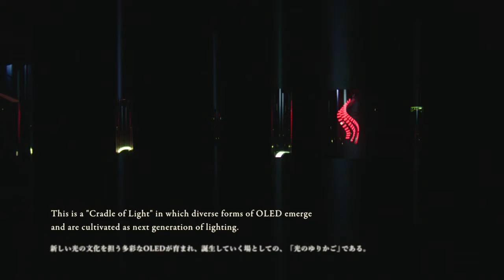Cradle of Light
takram handled the design, production, and space direction for the demonstration of “Cradle of Light,” which is the world’s thinnest* flexible OLED panel with color-tunable* technology developed by Konica Minolta. The project was presented at the world’s largest lighting and architecture fair “Light + Building 2014” held in Frankfurt on March 30, 2014.
*As a flexible OLED panel (as researched by Konica Minolta).